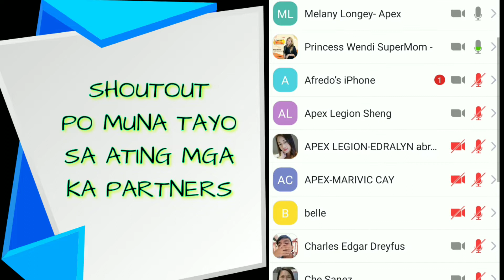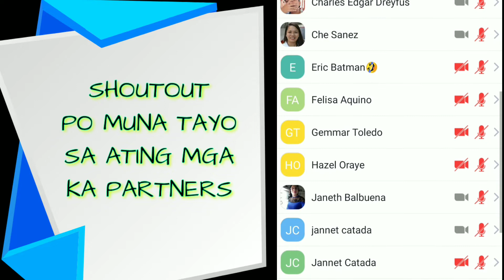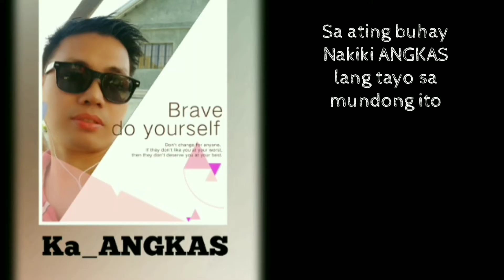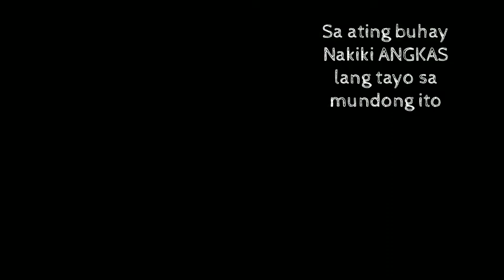FOOD HUB CALAMBA | Patok na negosyo 2021|| Trendy Food Hub | Part 2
Patok na negosyo 2021| Food hub | Business trendy

Guys if you are interested to apply as toktok delivery rider here is the link

To order of all essential foods
[SIOMAI KING PRODUCTS]